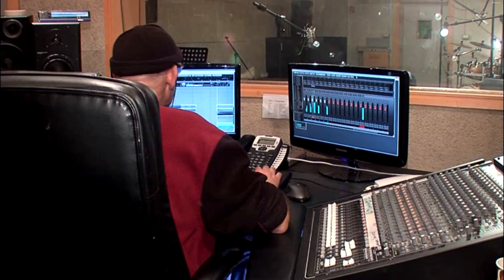BLUESTINATO - AntUr Duo \ Uri Revah